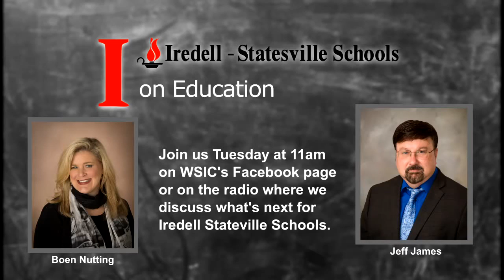I on Education w/Jeff James 10 20 2020